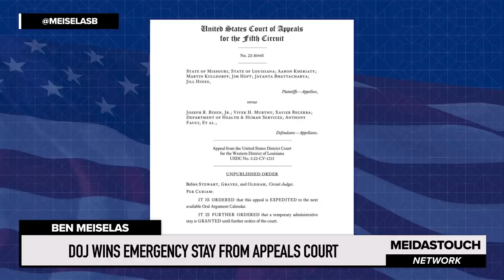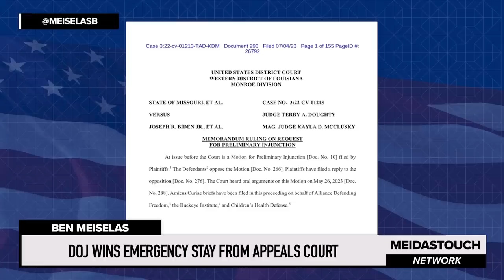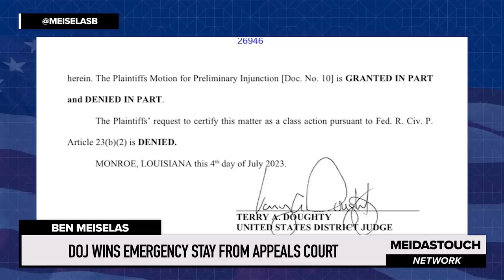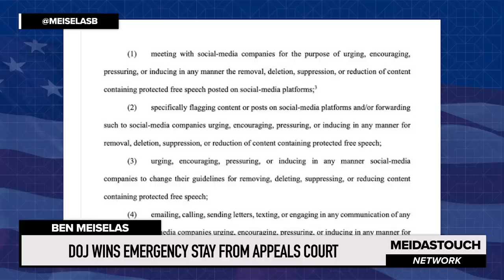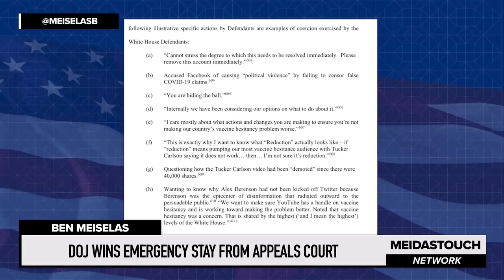DOJ Wins EMERGENCY STAY from Appeals Court BLOCKING Trump Judge UNLAWFUL INJUNCTION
MeidasTouch host Ben Meiselas reports on the order issued by the Fifth Circuit Court Court of Appeals granting the Department of Justice’s request for a temporary stay of the Trump-appointed federal judge Terry Doughty’s injunction against the Biden administration communicating with social media companies to remove disinformation.